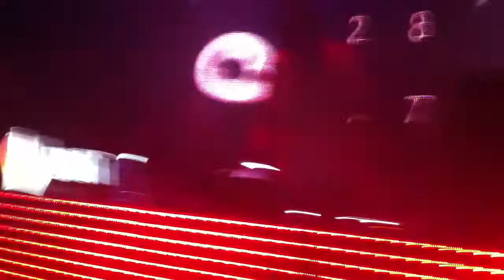Groove Armada at Beco in Porto Alegre/Brazil - Burn Playlouder - You've Got To Show Me Love - HD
Another one mixed by Groove Armada!